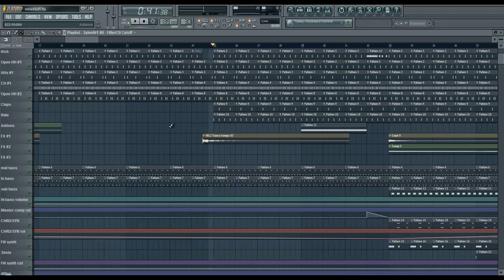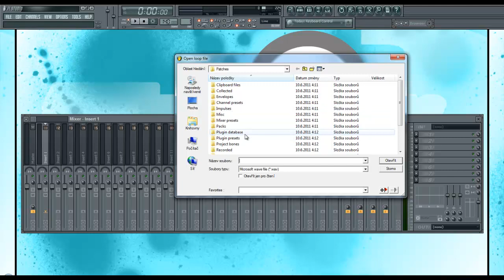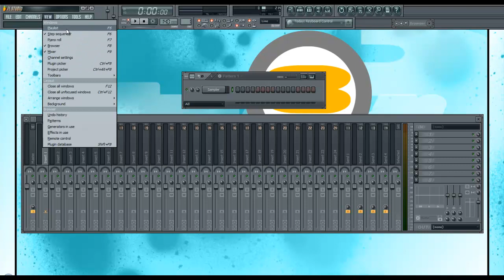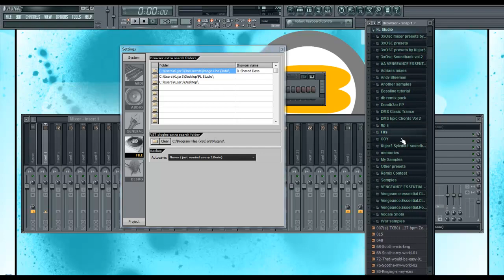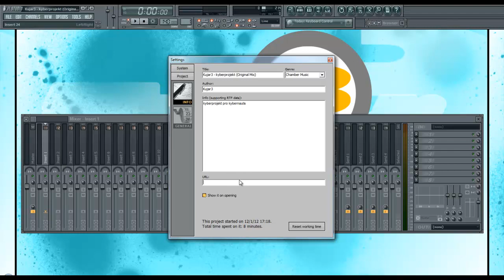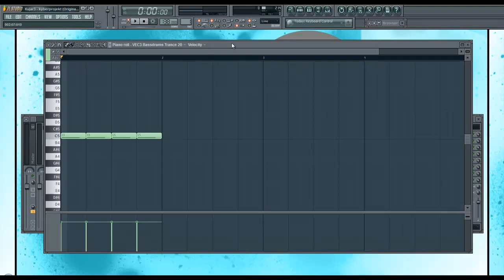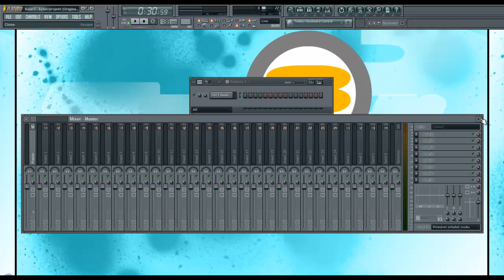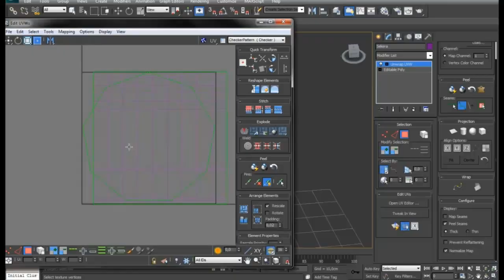Tutoriál - FL Studio 10 - Uvedení do Programu - Díl 1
Kujar3 vás provede programem FL Studio 10.

Sledujte další videa týmu Kybernauts! Podívejte se na náš kanál, nebo navštivte web